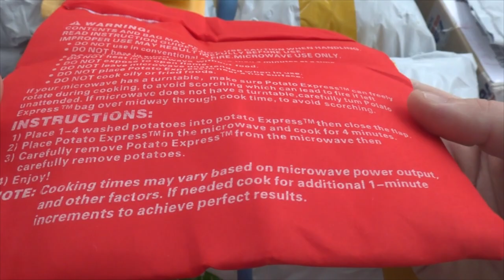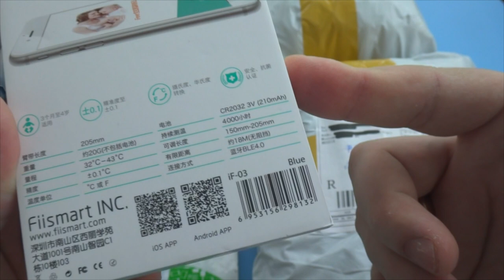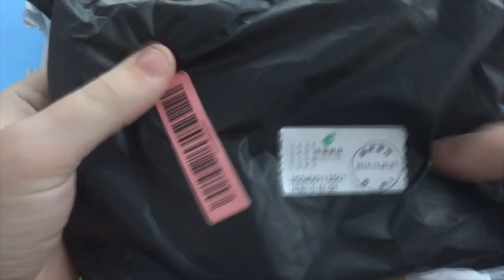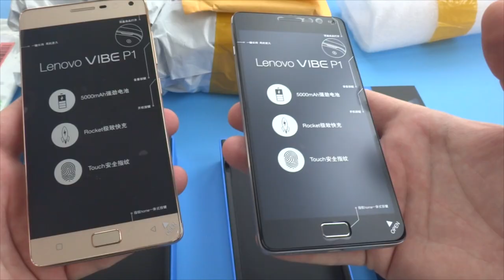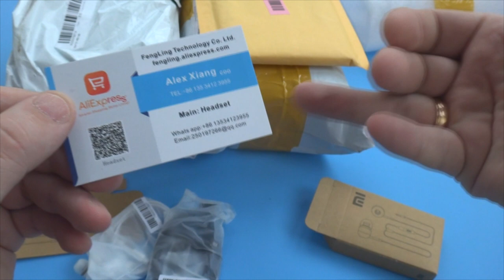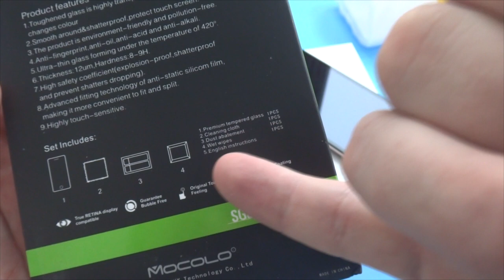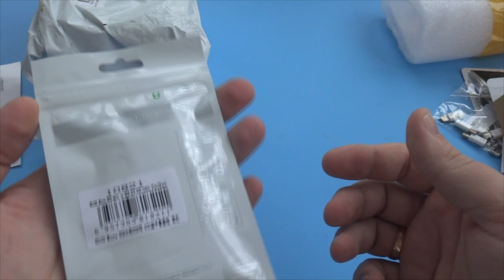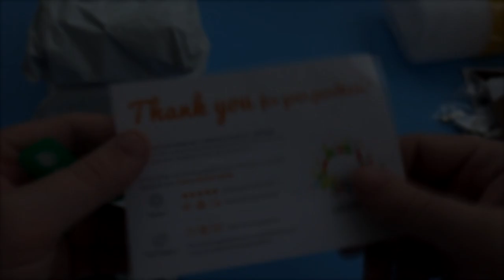Распаковка с AliExpress Unboxing первая в декабре 2016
Канал Картавый блогер это обзор товаров с самых популярной площадки
В данном видео принимали участие следующие товары:
➤ мешок для запекания картофеля в микроволновке
➤ bluetooth-градусник для ребенка для мониторинга изменения температуры
➤ умные часы для ребенка Q50
➤ летняя шлейка дня маленьких собак
➤ тестикулы под сиденье велосипеда светящиеся ;)
➤ переходники с microUSB на Type-C
✔ продавец хитрец  ➤ бюджетные наушники были созданы для набивания продаж, теперь там дорогие наушники и покупатель будет думать, что они очень популярны. Иногда продавцы так хитрят.
Канал картавый блогер содержит плейлисты:

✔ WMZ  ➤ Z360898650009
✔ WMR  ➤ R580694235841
➤ Bounce Ball Композиция "Bounce Ball" принадлежит исполнителю Twin Musicom.
➤ Maple Leaf Rag;
➤ Zydeco Piano Party;
➤ Five Card Shuffle.